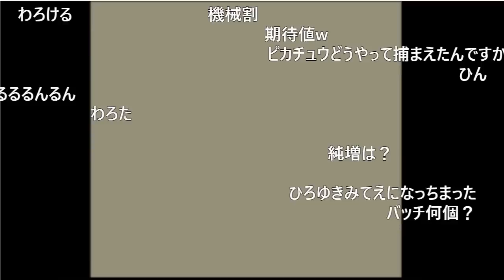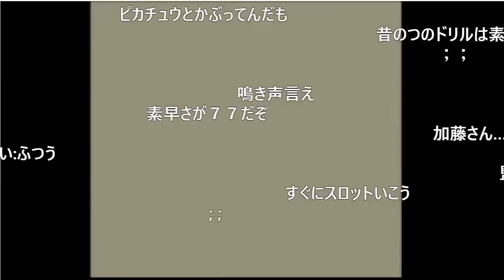24年前のスロットゲームの刺激が強すぎて辞められない加藤純一【2020/05/02】